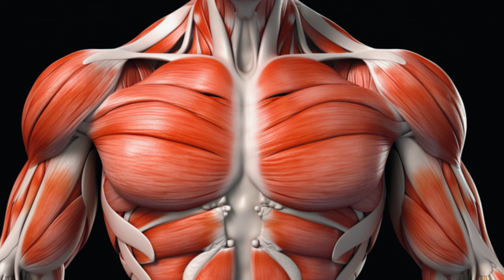Belly fat loss best trick with 2 studies approved